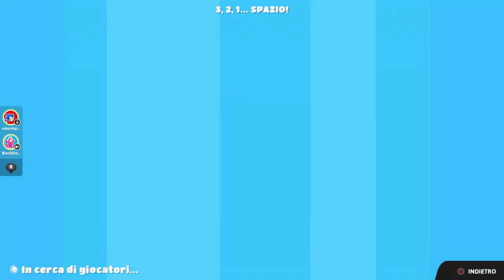FALL GUYS - MAPPE FIGHE [STRONG LANGUAGE] [GAMEPLAY ITA]